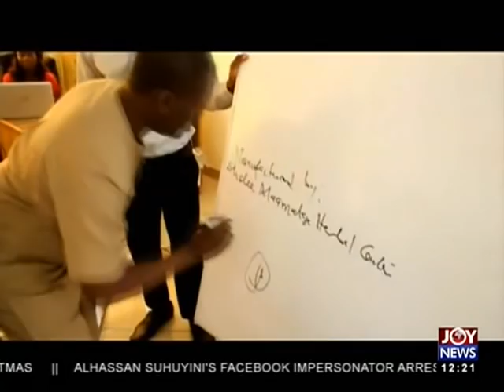Liberia Election Run-Off - Joy News Today (26-12-17)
George Weah up against Joseph Boaki